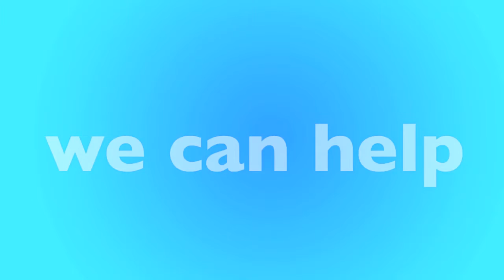Wheaton, IL Furnace Replacement & Repair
Is your furnace not working? We have local furnace experts in Wheaton that can help. We'll help match you with a local furnace contractor in Wheaton that can replace your furnace or repair it. Not matter your budget our furnace technicians can help you find the best option for you.

New Furnace in Wheaton, IL
- Open 24 Hours - 7 Days a Week
- Best Furnace Contractor in Wheaton
- Call Toll-Free

Our heating and air contractors are available in Wheaton to give you a free quote today. If your furnace stop working, or stop creating heat, there could be many reasons why, furnaces is old, could require repair or replacement. Only a licensed and insured furnace contractor in Wheaton, IL can help. Once you call, you'll be connected to an operator who will ask a few questions and book an appointment for a licensed HVAC specialist to visit your home, office or apartment building.

Call Today for a FREE Furnace Quote:
• Wheaton Furnace Repair
• Wheaton Furnace Replacement
• Wheaton Licensed Furnace Contractor
• Wheaton Furnace Repairman
• Wheaton Furnace Installation
• Wheaton Emergency Furnace Service
• Wheaton New Furnace
• Wheaton Cheap Furnace
• Wheaton Best Furnace
• Wheaton Affordable Furnace
• Wheaton Apartment Furnace
• Wheaton Office Furnace
• Wheaton HVAC Repair
• Wheaton HVAC Replacement
• Wheaton Licensed HVAC Contractor
• Wheaton Heating and Air Repair
• Wheaton Heating and Air Replacement
• Wheaton Licensed Heating and Air Contractor

• Wheaton Rheem Furnace
• Wheaton Carrier Furnace
• Wheaton Trane Furnace
• Wheaton Lennox Furnace
• Wheaton Goodman Furnace
• Wheaton Diamond Furnace
• Wheaton Friedrich Furnace